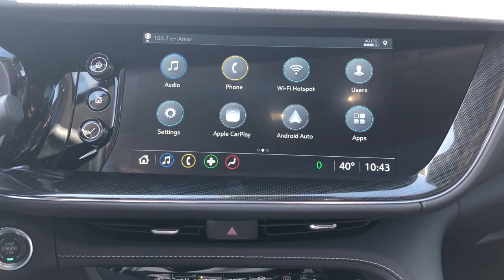2021 Buick Envision Naperville, Plainfield, Aurora, Oswego, Chicago, IL B6134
Dark Moon Blue Metallic New 2021 Buick Envision available in Naperville, Illinois at Woody Buick. Servicing the Plainfield, Aurora, Oswego, Chicago, IL area.

Woody Buick
1585 W Ogden Ave

Visit Woody Buick GMC at the corner of Ogden and Aurora Ave. In Naperville. Chicagoland's largest selection of new Buicks and GMCs. 2021 Buick Envision Essence FWD 24/31 City/Highway MPGWoody Buick GMC helps keep Chicagoland moving! We are a family-owned and operated dealership conveniently located at the corner of Ogden & Aurora Ave in Naperville with the largest Buick and GMC inventory around. If you're in the neighborhood, stop by to say hello! Woody will be standing in the showroom with his checkbook ready to give you top dollar for your trade-in. Our philosophy is: If you have a trade, you have a deal! Valet Service provides complimentary pick up and drop off of loaner vehicles, and a service department open until midnight enjoyed by customers from the cities of Naperville, Aurora, Downers Grove, Lisle, Saint Charles, Plainfield, Oswego and Montgomery, as well as Chicago and the surrounding communities. Price includes: $2700 - Buick & GMC Consumer Cash Program. Exp. 05/03/2021